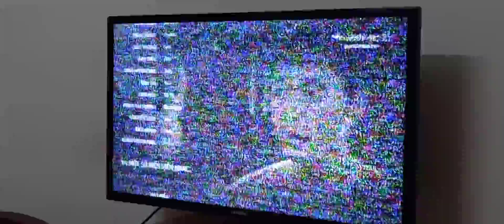Điện Biên analog....